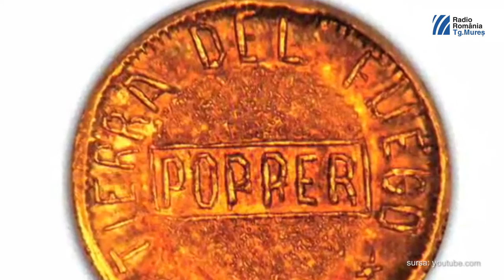Julius Popper – "Conchistadorul român al Patagoniei" | EU aleg România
Născut la București în 1857 ca cetățean al Imperiului Otoman, România nefiind încă un stat suveran, Popper a studiat la Școala de Poduri, șosele și mine, la Scoala Politehnică și Scoala Națională de poduri si sosele din Paris, completându-și educația cu studii la Sorbona.